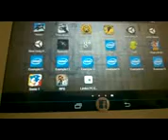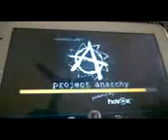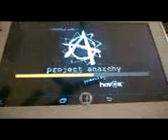Project Anarchy full game based on RPG demo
This is a full game we are working on with Project Anrchy utilizing the RPG demo meant for Intel x86 processors and ARM based android phones.Final game will comprise of 10 levels.